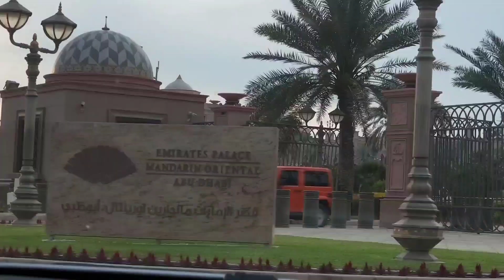Abudhabi കണ്ടോ കണ്ണെടുക്കാൻ തോന്നില്ല/Emirates Palace Iftar Buffet/Ramadan special/Iftar/Nirrem Cafe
emirates Palace Hotel
# Emirates Palace  mandarin  oriental
iftar buffet
 7star Hotel
7 star iftar Buffet
Abu Dhabi